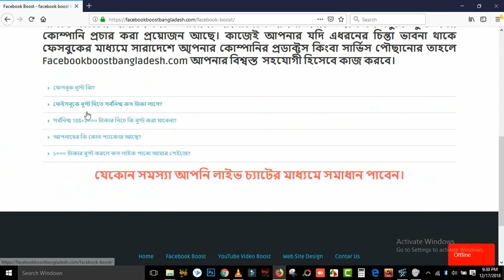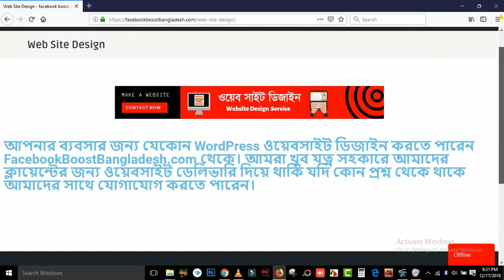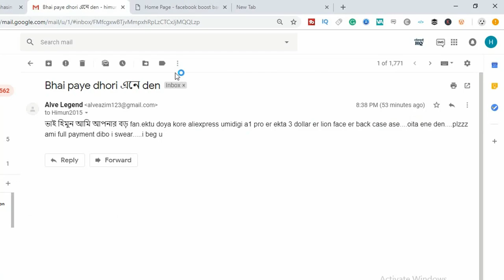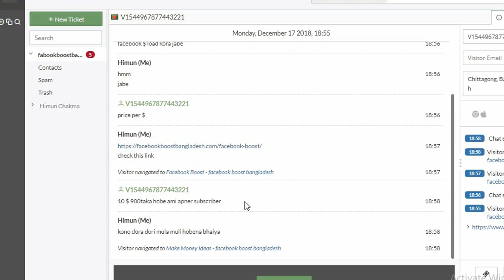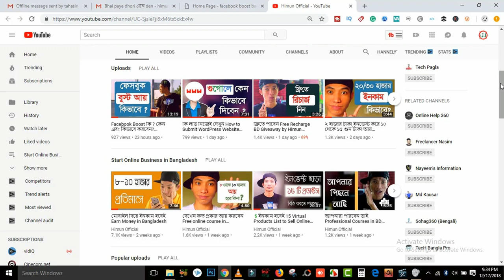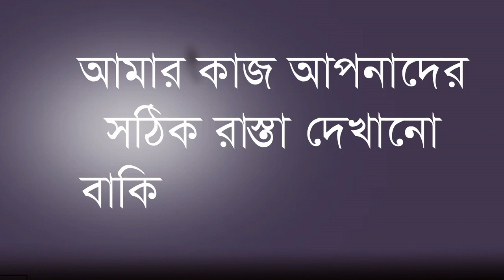Proof দেখুন কিভাবে ইনকাম আসতেছে Himun Official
Proof দেখুন কিভাবে ইনকাম আসতেছে আমার, কাজেই যারা এখনো ওয়েবসাইটা ডিজাইন করেনি দ্রুত ডিজাইন করে নেন। আর আমার himun official চ্যানেলটা সাবসক্রাইব করে সঙ্গে থাকবেন সবাই।